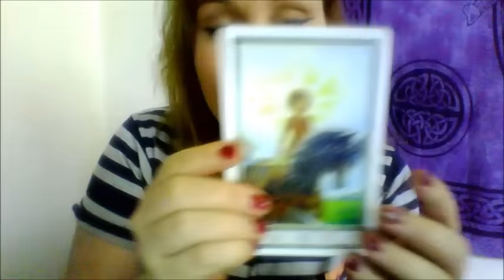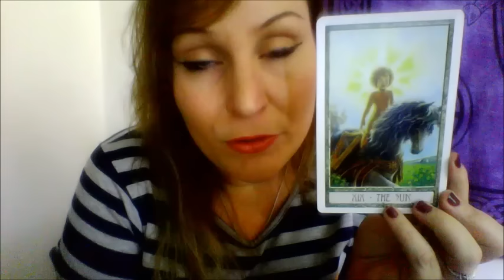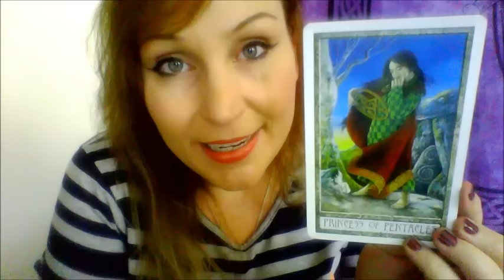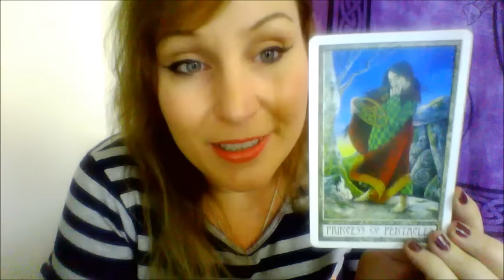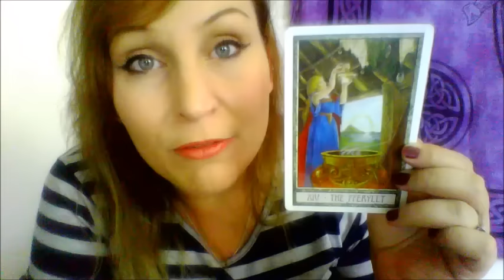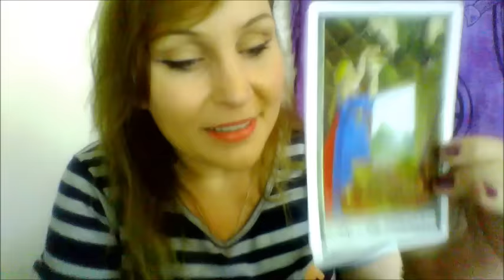TAROT Mini Forecast! WATER Signs. 6.6.2016-13.6.2016